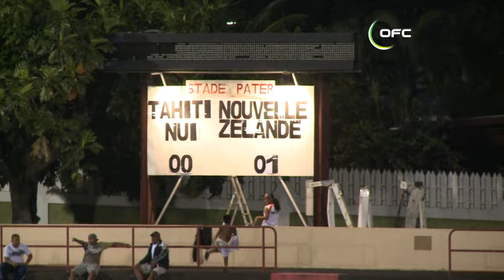2014 FIFA World Cup Qualifier - Stage 3 Oceania / Tahiti vs New Zealand Highlights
New Zealand have beaten Tahiti 2-0 at Stade Pater in Papeete on day three of Stage 3 Oceania qualifying for the 2014 FIFA World Cup.
OFC TV